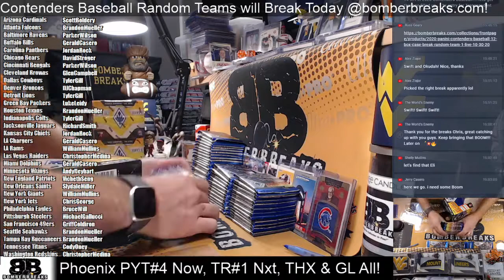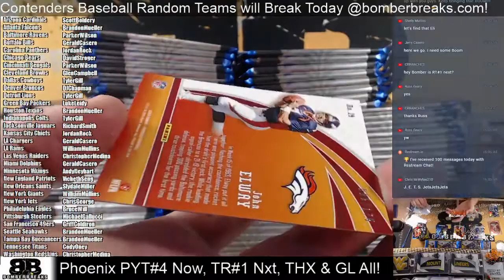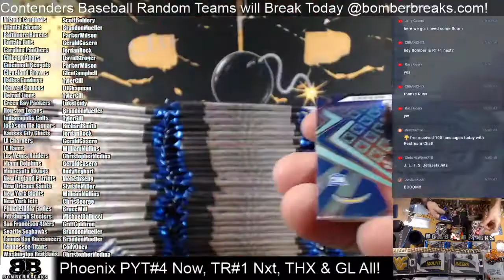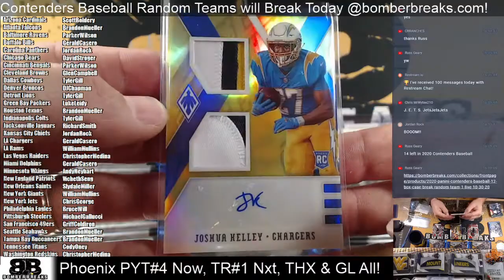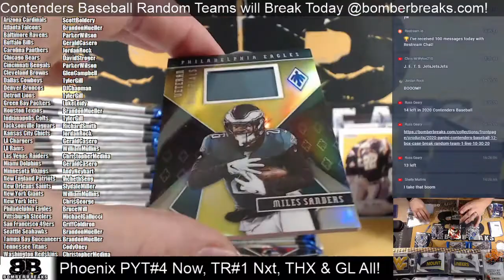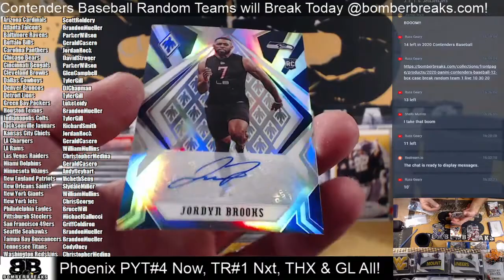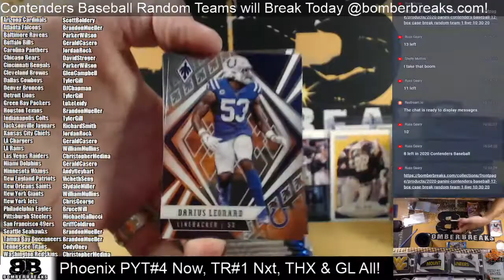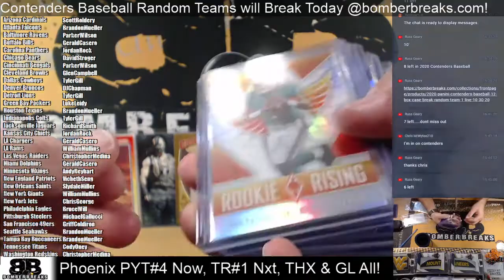2020 Panini Phoenix Football Pick Your Team #4 8 Box Case Break 10 30 20